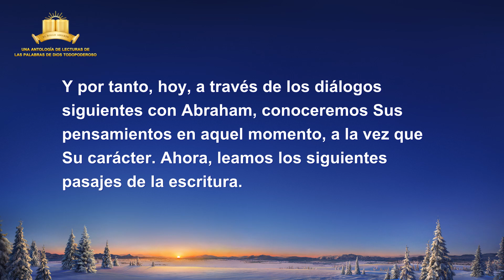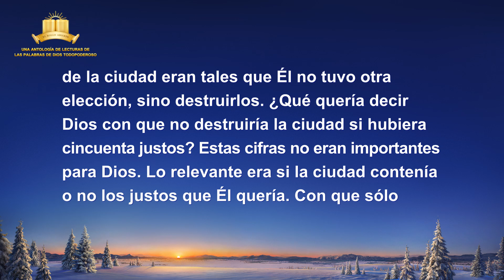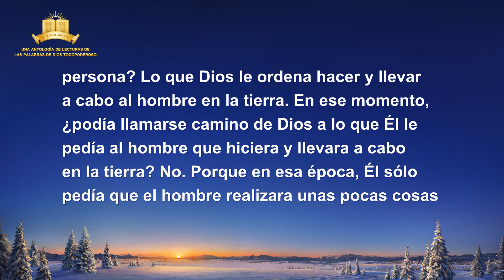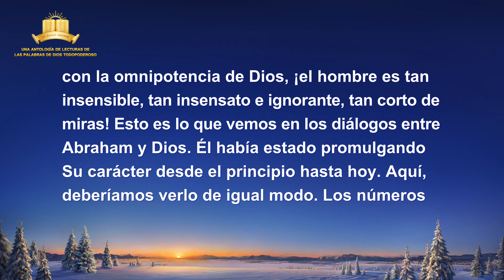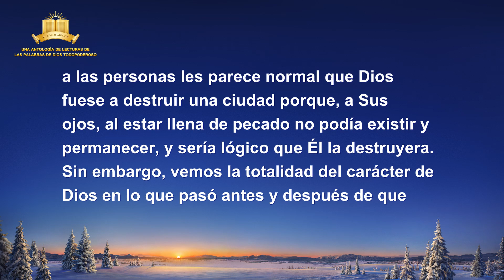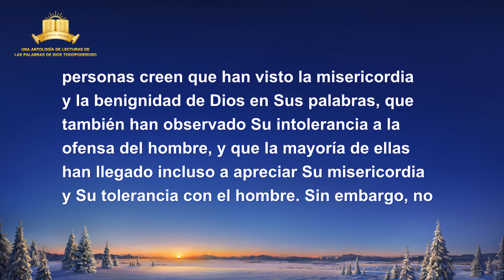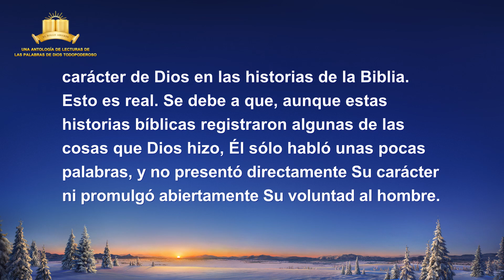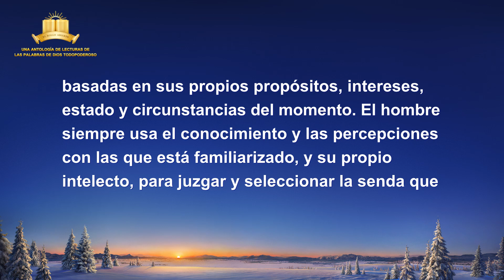La Palabra de Dios | La obra de Dios, el carácter de Dios y Dios mismo II (Parte 2)